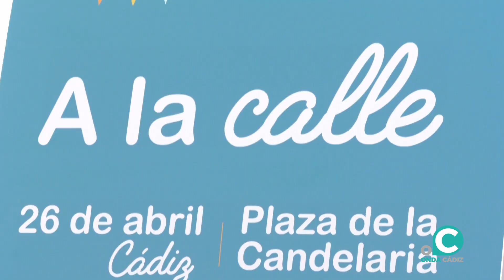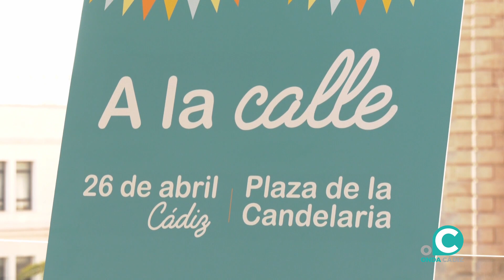La calle Columela de Cádiz contará con tres nuevas aperturas de negocios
La teniente de alcalde de Comercio, Beatriz Gandullo, ha valorado de forma positiva la reactivación comercial de ejes estratégicos de la ciudad y ha anunciado junto a Cádiz Centro Comercial Abierto una nueva campaña de primavera bajo el lema 'El latido de Cádiz'.